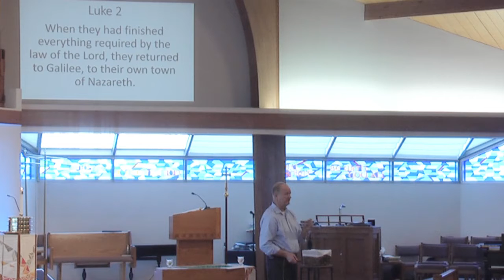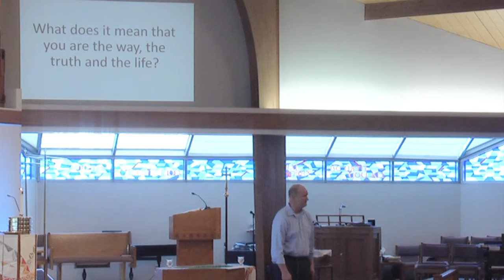The Jesus We Present